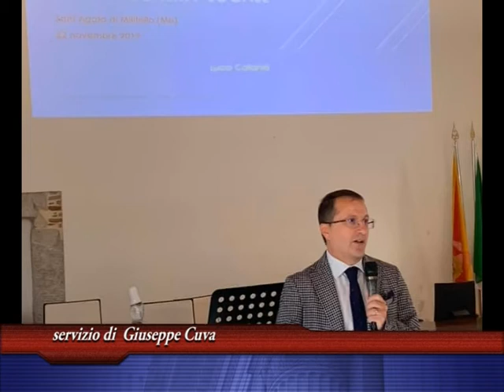"Manuale dei tributi comunali" il nuovo libro del mistrettese Luciano Catania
Nel suo nuovo libro Luciano catania parla dell'importanza dei tributi comunali e di come siano importanti per la sopravvivenza di un comune